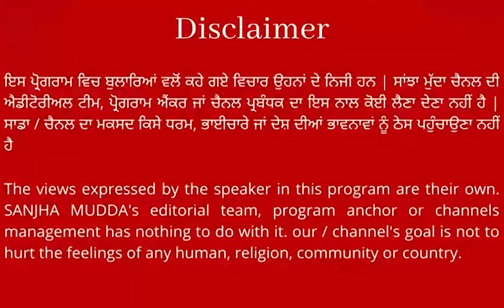ਕਾਨੂੰਨ ਵਿਵਸਥਾ ਦੇ ਮੁੱਦੇ 'ਤੇ ਕਾਂਗਰਸ ਵੱਲੋਂ ਰੋਸ ਪ੍ਰਦਰਸ਼ਨ ! ਬਾਜਵਾ ਤੇ ਰਾਜਾ ਵੜਿੰਗ ਨੇ ਘੇਰੀ 'ਆਪ' ਸਰਕਾਰ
ਕਾਨੂੰਨ ਵਿਵਸਥਾ ਦੇ ਮੁੱਦੇ 'ਤੇ ਕਾਂਗਰਸ ਵੱਲੋਂ ਰੋਸ ਪ੍ਰਦਰਸ਼ਨ !
ਪ੍ਰਤਾਪ ਬਾਜਵਾ ਤੇ ਰਾਜਾ ਵੜਿੰਗ ਨੇ ਘੇਰੀ 'ਆਪ' ਸਰਕਾਰ
ਕਿਹਾ - ਕਾਨੂੰਨ ਵਿਵਸਥਾ ਨੂੰ ਸੰਭਾਲਣ 'ਚ ਆਪ ' ਸਰਕਾਰ ਹੋਈ ਪੂਰੀ ਤਰ੍ਹਾਂ ਫੇਲ੍ਹ || SANJHA MUDDA ||